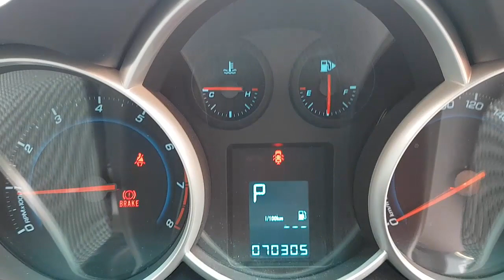WRECKING 2009 HOLDEN CRUZE 1.8 AUTOMATIC (C29789)